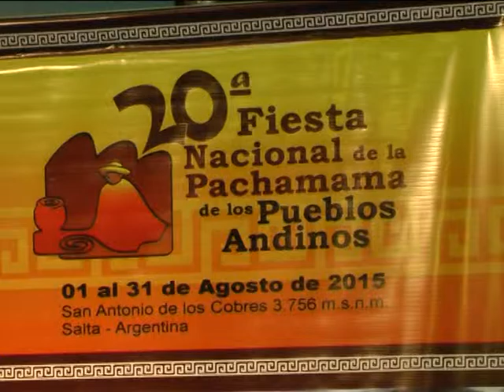20º FIESTA NACIONAL DE LA PACHAMAMA-TV DOS SALTA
Miguel Siares, Organización. (DOS EN LA NOTICIA)